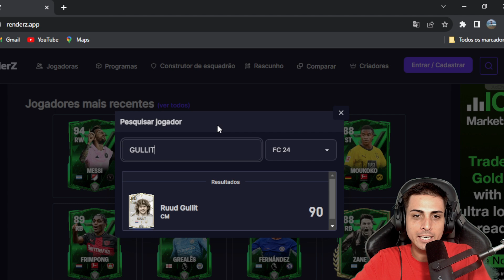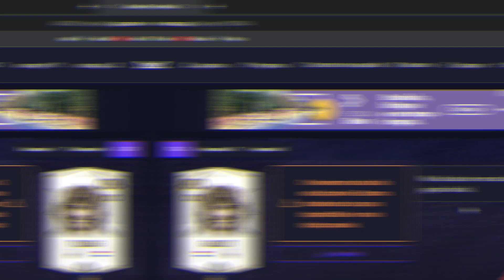MERCADO BUGADO? 😱💥 COMO VENDER E COMPRAR CARTAS MAIS RÁPIDO | FC MOBILE